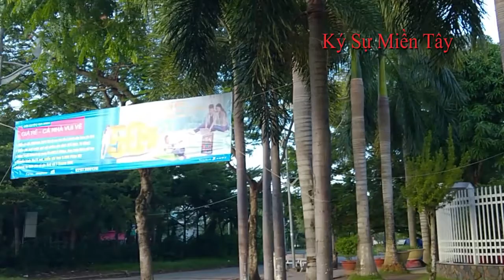Dạo quanh đường Tôn Đức Thắng, Khu lấn biển, Rạch Giá, Kiên Giang, Việt Nam | Ký Sự Miền Tây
Mời mọi người dạo quanh đường Tôn Đức Thắng khu lấn biển, Rạch Giá, Kiên Giang, Việt Nam